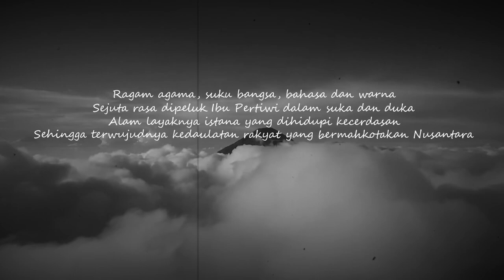Indonesia Cahaya Dunia Cipt Hamid Heriansyah Lubis by Yuli